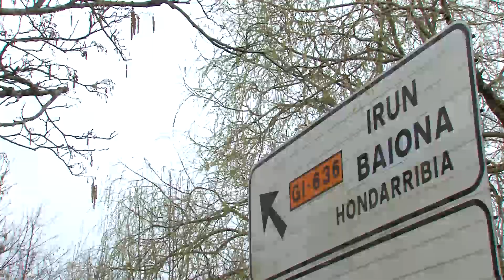PROGRAMA ESPECIAL: Previa desde Irún en la concentración del Linares Deportivo, Copa RFEF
ÚLTIMA HORA: Esta mañana hemos llegado al hotel de concentración del Linares Deportivo en Irún y hemos entrevistado a Fran Carles, Fran Carnicer y al mítico MAG, linarense que vive en el País Vasco. Un regalo sorpresa para los azulillos que no han podido venir... En una horas subimos el resumen del partido, suerte a los azulillos.